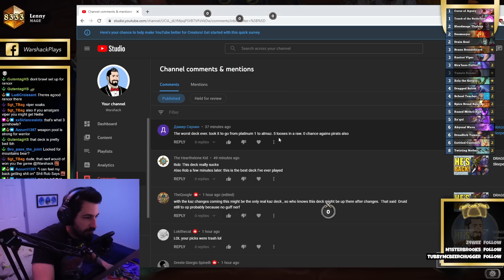Curse Warlock Is The BEST Control Deck! | Hearthstone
New Abyssal Curses are control Warlocks new kit. I can't tell if they're really good or just really bad due to the time it takes to ramp up the damage.

Mobile Friendly Deck Code - Please upvote it on HearthPwn, as this helps the channel a ton!

PC Deck Code:
### CurseMe
# Class: Warlock
# Format: Standard
# Year of the Hydra
# 2x (1) Curse of Agony
# 2x (1) Mistress of Mixtures
# 2x (1) Touch of the Nathrezim
# 1x (2) Bloodmage Thalnos
# 2x (2) Drain Soul
# 1x (3) Brann Bronzebeard
# 1x (3) Rustrot Viper
# 2x (3) Sira'kess Cultist
# 1x (3) Tamsin Roame
# 1x (3) Zola the Gorgon
# 2x (4) Dragged Below
# 1x (4) School Teacher
# 2x (4) Spice Bread Baker
# 2x (5) Runed Mithril Rod
# 1x (5) Za'qul
# 1x (6) Abyssal Wave
# 1x (6) Dreadlich Tamsin
# 2x (6) Entitled Customer
# 1x (7) Mutanus the Devourer
# 2x (8) Twisting Nether
AAECAf0GCvLtA6bvA9D5A7CRBJegBP60BJa3BOa9BJbUBJjUBAq98QPA+QOC+wOD+wODoATnoAT8rATcvQTivQSb1AQA
Curse Warlock | Standard Hearthstone | Voyage To The Sunken City